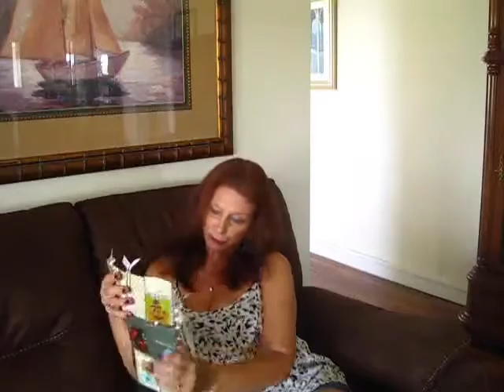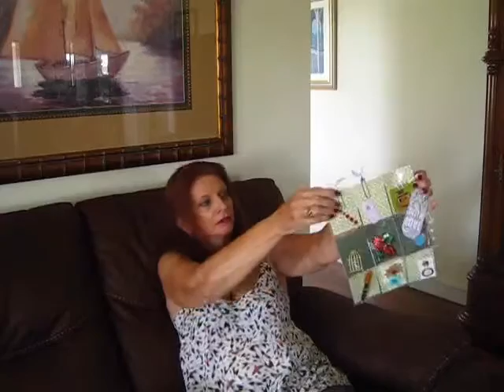Friend Mail ~ ~ Tina H.